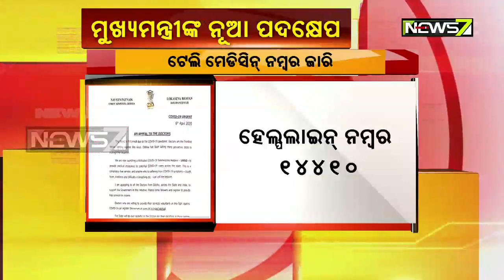କୋଭିଡ୍-୧୯ର ମୁକାବିଲା ପାଇଁ ଟେଲି ମେଡିସିନ ହେଲ୍ପଲାଇନ ୧୪୪୧୦ ନମ୍ୱର ଜାରି କଲେ ରାଜ୍ୟ ସରକାର